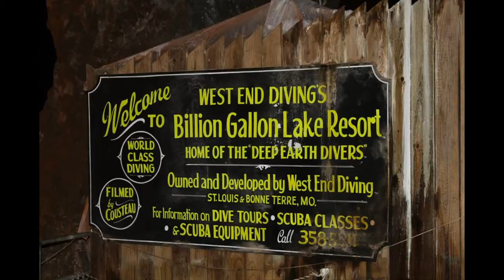For my SCUBA family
A little look back at my time in the Northeast with my SCUBA family!